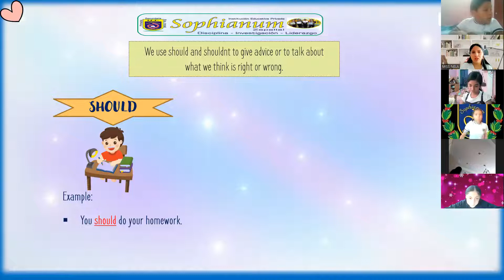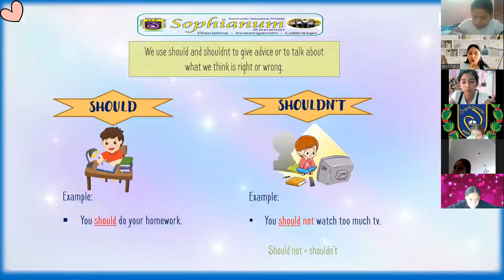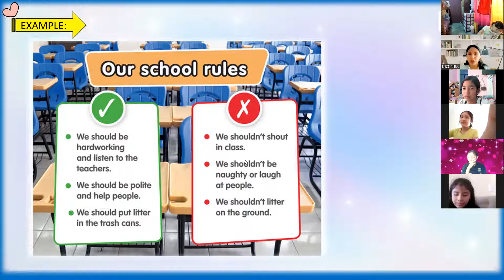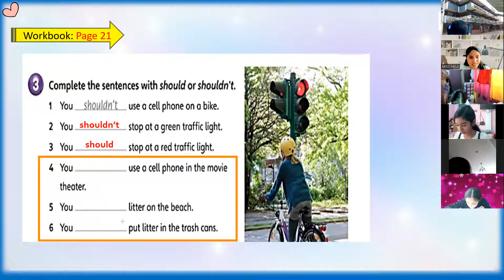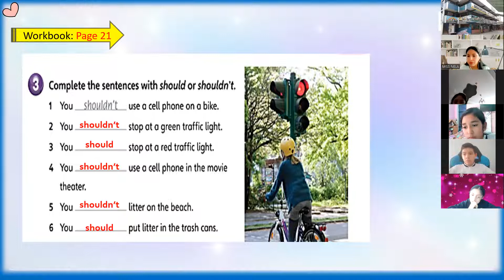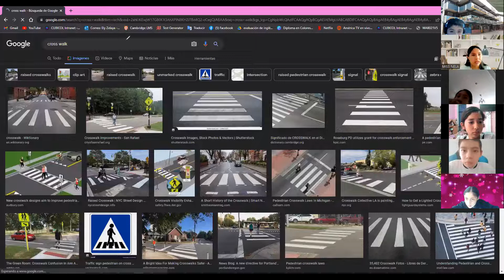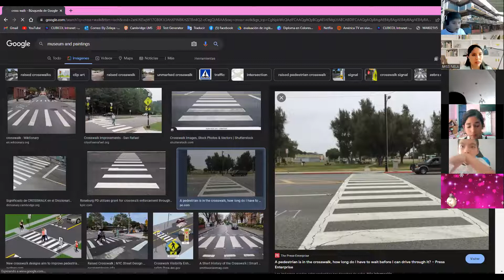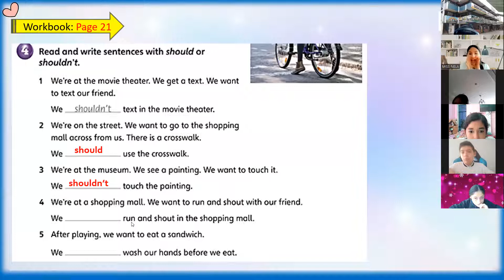5TH GRADE - SHOULD - SHOULDN'T